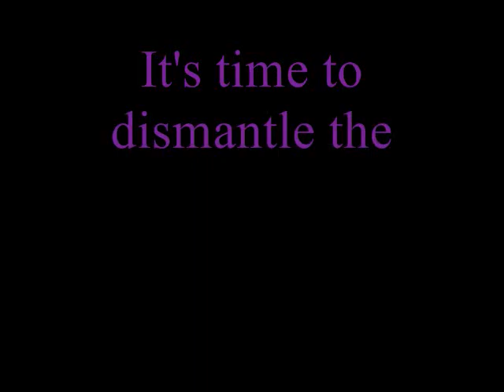No Television, Why?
Why I Don't Watch Television.  Internet videos are good, and television is bad.
*Radio Free America, Tangerine Radio, and Andrew Yoder influenced some of the ideas here.